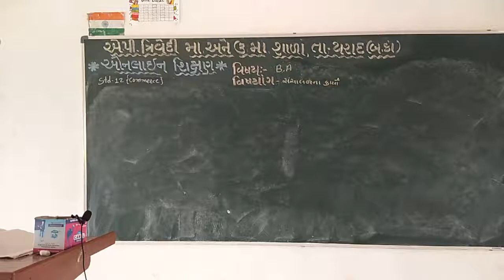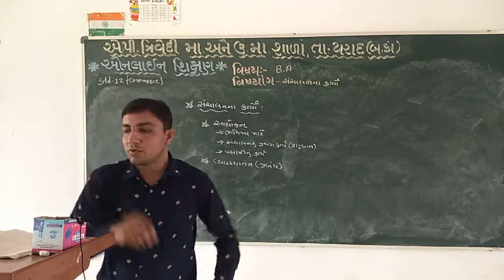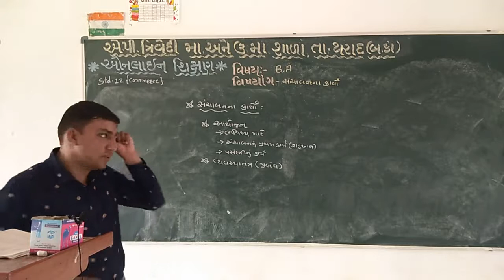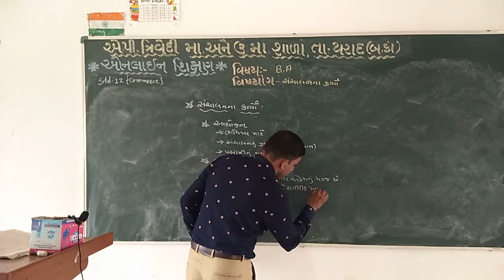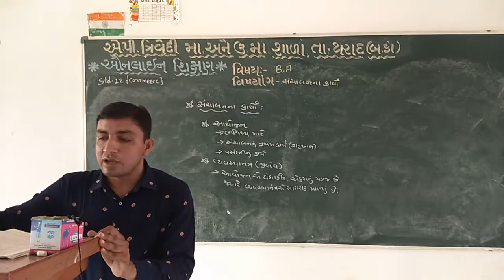સંચાલનનું સ્વરૂપ અને મહત્વ ચેપ્ટર-1 (ભાગ-6) ધોરણ-૧૨ વિષય :- B.A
શિક્ષક:- એન.જે.પટેલ
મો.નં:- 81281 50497